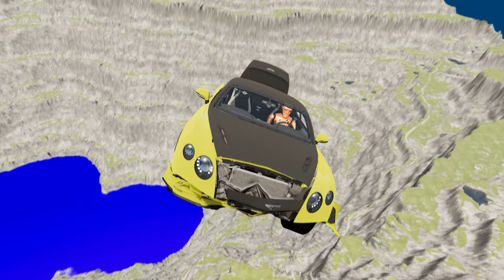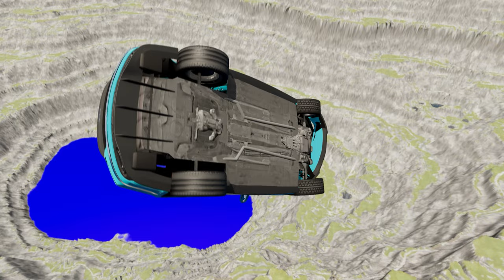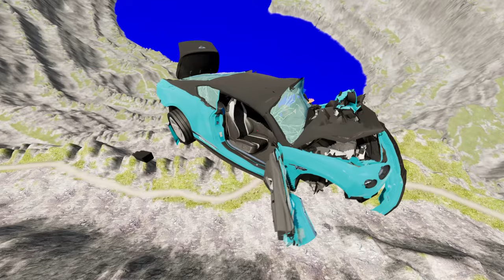Cars Jumping and Crashing in BeamNG.drive Leap of Death #807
Did you know that cars in the game BeamNG.drive can jump and crash in the ultimate challenge called 'Leap of Death'? It's both exhilarating and terrifying to watch your favorite cars conquer this brutal obstacle course. Not only do they have to navigate through steep ramps and obstacles, but also survive the intense impact of the landing. Talk about a true test of durability and guts! If you're a fan of car stunts and crashes, you definitely don't want to miss out on this epic feature. Who's ready to take the leap?